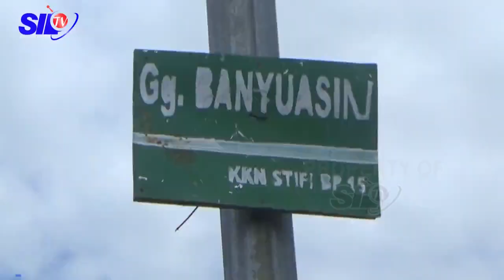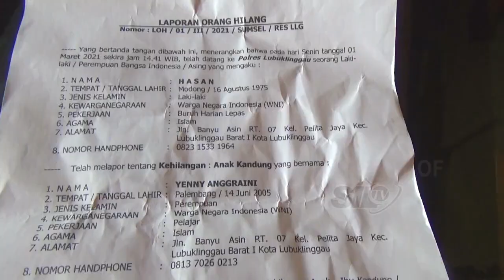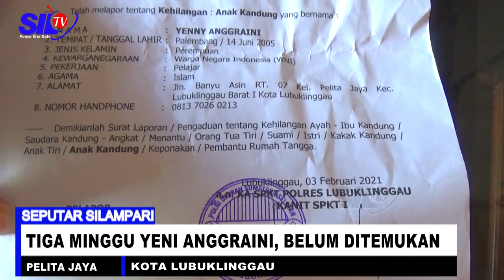TIGA MINGGU YENI ANGGRAINI, BELUM DITEMUKAN